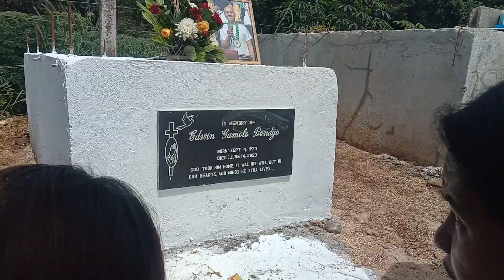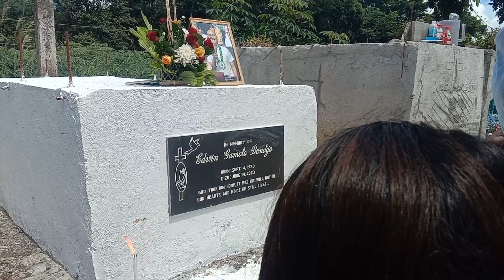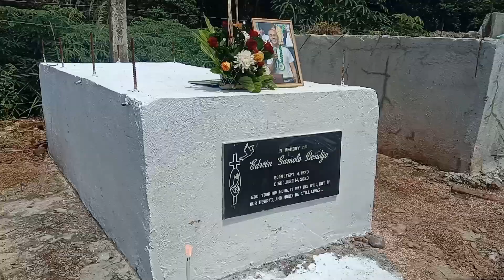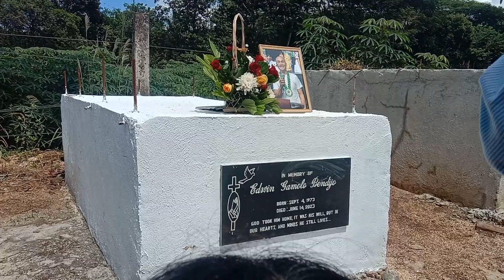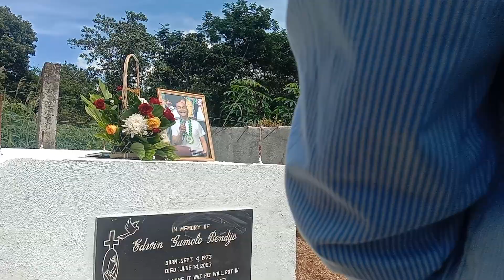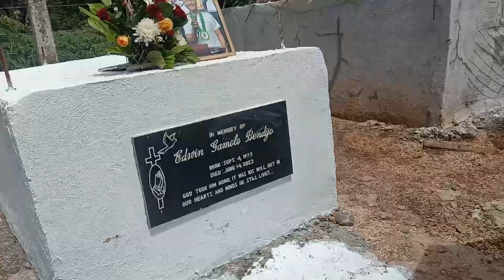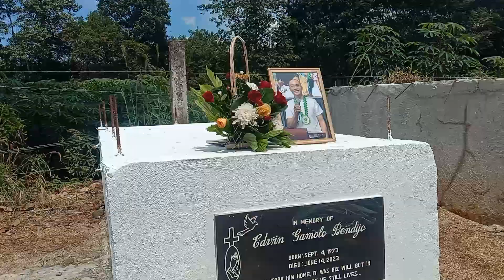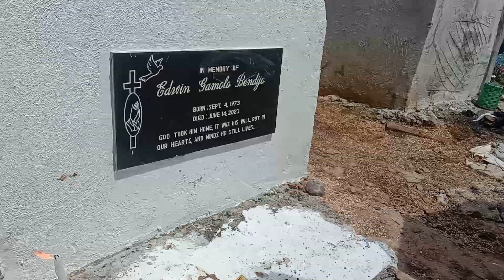Di ko inaasahan sa araw ng mga Patay ay ikaw ang sisindihan ko ng kandila my love💔😭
it's hurt to see him like this and lighten the candle for his soul but no choice to accept the fact that he's gone.